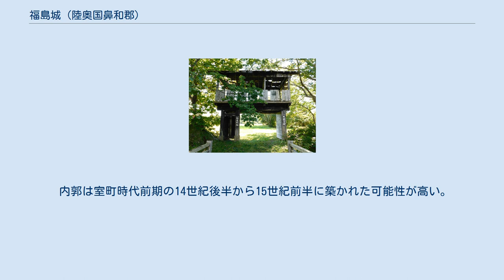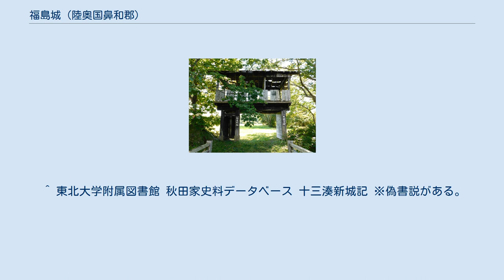福島城 (陸奥国鼻和郡)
福島城（ふくしまじょう）は、青森県五所川原市相内にあった日本の城である。
平城。
 十三湖の北岸に面する標高約20メートルの台地上にある。
面積は約62万5000平方メートルである。
外郭とその中にある内郭で構成される。
外郭は一辺が約1キロメートルの三角形をしており、土塁と外堀が残っている。
内郭は一辺が約180メートルの四角形をしており、土塁と外堀・内堀で外郭から区切られている。
外郭の東側および内郭の東側に門があった。
 平安時代後期の10世紀後半に築かれたとみられる。
10世紀後半から11世紀までの土師器が城域から出土するが、これは北緯40度以北の東北地方北部が中央政権の影響下から離れて北海道で9世紀に始まった擦文文化圏に合流していた時期にあたる。
同時代に東北地方北部から北海道渡島半島南部にかけて住居群を堀で囲む防御性集落が盛んに造られていることから、福島城は擦文文化人が何らかの軍事上の情勢に対応して築いた城であると考えられる。
 内郭は室町時代前期の14世紀後半から15世紀前半に築かれた可能性が高い。
福島城から南西3キロメートルの位置にある十三湊が最も栄えた時期にあたる。
 「十三湊新城記」に記された、安倍（安藤）貞季が正和年間（1312年-1317年）に築いたとする新城を福島城にあてる見解がある。
ただし、2005年（平成17年）から2009年（平成19年）に行われた青森県の発掘調査で当城跡の内郭南東部より中世の武家屋敷が発見されており、安藤（安東）氏の居城であった可能性が高まっている。
 五所川原駅または津軽鉄道津軽中里駅から弘南バス小泊線（金木・中里経由）小泊行に乗車。
相内南口バス停で下車。
徒歩6分。
国道339号沿い。
 ^ 東北大学附属図書館 秋田家史料データベース 十三湊新城記 ※偽書説がある。
 ^ 中世・十三湊 ‹五所川原市›（奥津軽の旅案内）